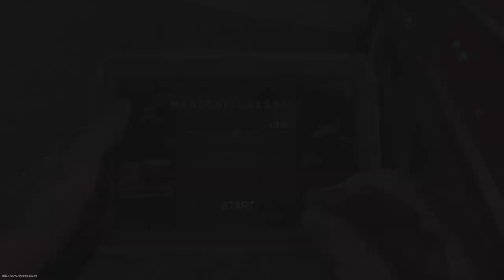Call of Duty Modern Warfare II: Cruise Missile Animation